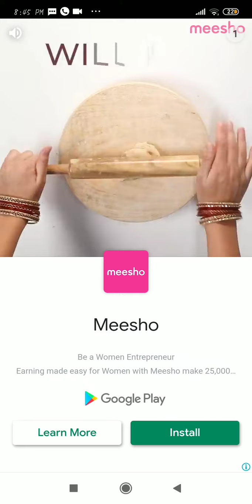Making marinette in Cat noir dress in Chibi doll app|Read the description